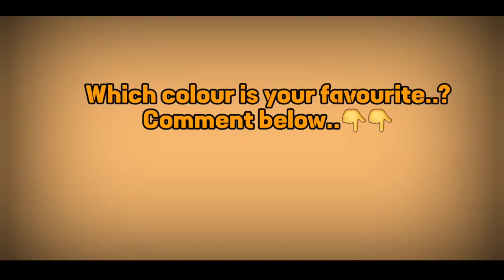❤ Most Relaxation Kinatic Sand ASMR Collection ♥️ No Music Coolest deep sleeping satisfying Vedio 😴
5 minute crafts slime
bhoot
shorts
sakura
short video
barongan
videos
5 minute crafts
5 minute crafts food
cartoon cartoon
cartoon
bebek
alejo igoa
makeup
123 go
mukbang
truk oleng
gana
asmr
tractor
farel
jcb
song
Sonic
ultraman
minecraft
bts
cartoon cartoon cartoon
farel prayoga
slime
spider-man
siren head
5 minute crafts rainbow
drawing
hani
badut
game
ondel-ondel
tik tok video
bhoot wala
COW
es krim
hantu
comedy
robot
grany
balveer
Songs
alejo
shafa
siêu nhân
sapi
wala
bhoot video
cOW videos
kereta api
train
vedio
cat
chocolate
feet in slime
múa lân
naruto
slime 5 minute crafts
tractor video
fish
zombie
bhoot bhoot
feet slime
glay
kinetic sand
barongsai
bhuter cartoon
ikan
leika
safa
doctor doctor
spiderman
chhotu dada
kartoon
mobil oleng
dinosaurs
hulk
jaranan
lipstick
música
shafa video
baby
bhoot ki kahani
car
joko tingkir ngombe dawet
natia comedy
rainbow friends
19
canciones
kuda
pocong
roblox
slime feet
balloon
cake
cid
dj songs
kucing
snake
spider man
SUDerman
troom troom
XO team
a4
blackpink
cartoon cartoon cartoon cartoon
dance
funny video
gane
ibu hamil
jelly clay
kahani
kucing lucu
ronaldo
sakura simulator
wongkongene
123 go indonesia
bomma padam
dj song
gana song
ice cream
kali mata
reog ponorogo
tiger
chintu tv
darna
free fire
hantu seram
mama
mobil mobilan
papa
pikachu
slime videos
tiktok mashup 2022
vídeo
bangla cartoon
bhoot wala gana
bommalu
Con ma
diana
dinosaur
dinosaurus
doctor
gaan
godzilla
goku
gulli bulli
happy birthday
huggy wuggy
iron man
kartun
kinder joy
pari
rangoli
sand clay
shark
short
story
tractor tractor
123 go hindi
bus
clay
Con mèo
fish vide0
funny videos
gojol
mak peti
orbeez
phim ma
pop it
prashu baby
rainbow asmr
aahat
army
balon
bhoot cartoon
bhoot wala cartOon
chucky
COw dance
COW video
dila kent
eskrim-eskriman
fede vigevani
film sakura
hamil
hanuman chalisa
little singham
mobil
monkey
monkey video
new song
patli kamariya mor hai hai
rainbow sand
saputra
stories
super clay
telugu songs
traktor
youtube shorts
aisnwa nania
asmr eating
chudail
comedy video
eek
football
gadi
har har shambhu
hathi raja
helicopter
katun
kuda poni
masak-masakan
musica
muñequito
một con vit
nasya
pei padam
sakura sakura
techno gamerz
tito
ular
5 minutes craft
5 minutes craft rainbow
acche acche cartoon
aeroplane
allahul kafi robbunal kafi
avengers
ayam
bala bala
bandar
bandar mama
bhojpuri gana
bocil
bts songs
channa
chotu dada
cocomelon
entul
fauji
ganpati
google
halloween
hasbi rabbi jallallah
hindi song
horror story
jana gana mana
jethalal
king kong
kuda lumping
lankybox
m4 tech
manu videos
manusia harimau
mobil truk
mobil-mobilan
monster truck
mrbeast
muñequitos
nhạc thiếu nhi
niloya
patakhe
prashu videoshani sand
sand asmr
kinetic sand
asmr sand
iklan dulux
kinetic sand asmr
clay cutting
ricky berwick
clay cutting
ricky berwick
sand clay
5 minute crafts food
asmr no music
ava max live 2022
barcelona vs intercity
can you dig it bubble guppies
kinetic sand asmr cutting
kinetic sand cutting
mind satisfying videos
raja rani today episode
sand
sand sound
satisfying kinetic sand
sml